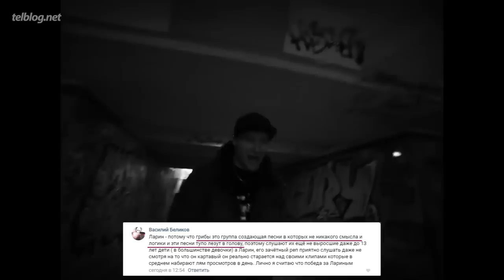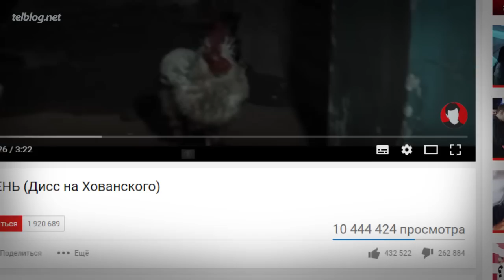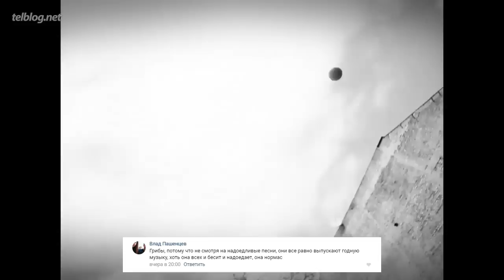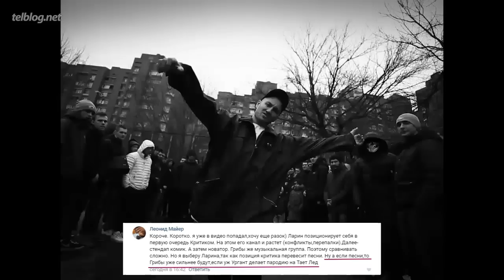ГРИБЫ vs ЛАРИН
Видео создано с художественной умыслом и не ставит цель кого-то оскорбить, унизить, не призывает к насилию или к совершению противозаконных действий. Все персонажи вымышленные, все совпадения случайны, всё сказанное исключительно наше личное мнение. Не стоит повторять увиденное на экране!